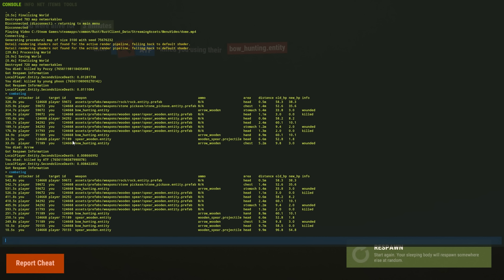That JUICY Experience We All Crave | Rust